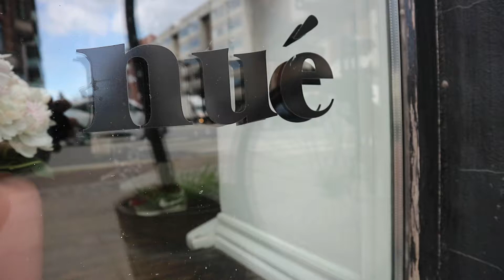Nué på Frederiksberg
Butikken er beliggende på Gammel Kongevej 111, Frederiksberg.